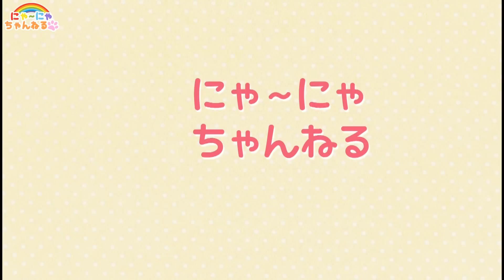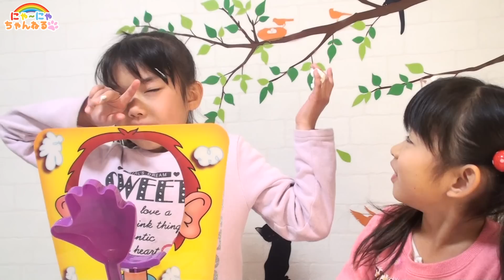パイ投げゲームPie Face！で遊びました★にゃーにゃちゃんねる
「Pie　Face！」パイ投げゲームで遊びました！ロシアンルーレット式のパーティゲームです！！

にゃ~にゃちゃんねる
ガチャガチャ・アンパンマン・妖怪ウォッチ・メルちゃん・みいつけた！・はなかっぱ・ぼんぼんりぼん・ディズニー・ぐでたま・食玩・知育菓子・日常・お出かけなどの動画を紹介しています♪